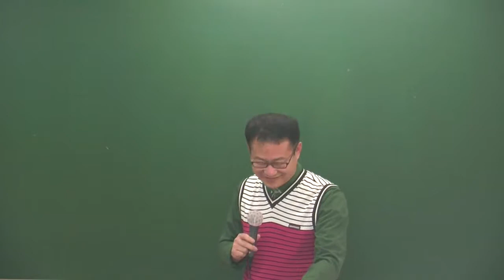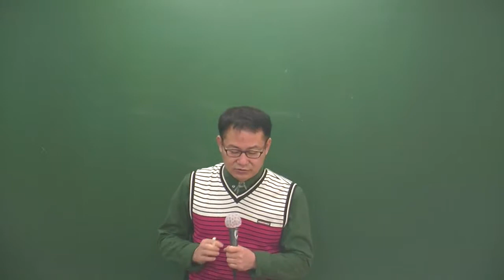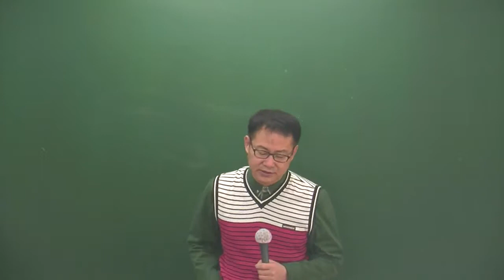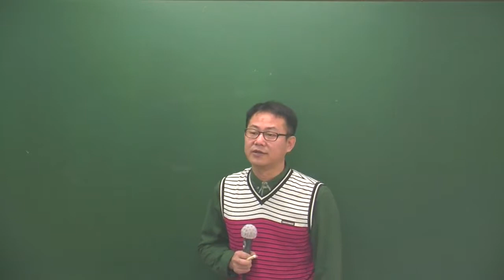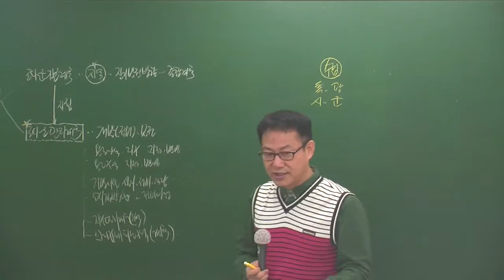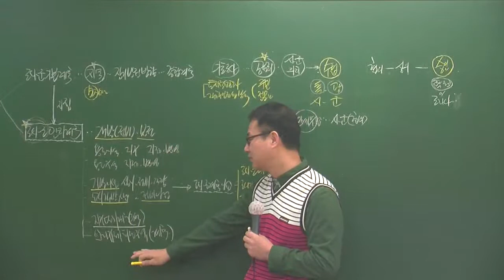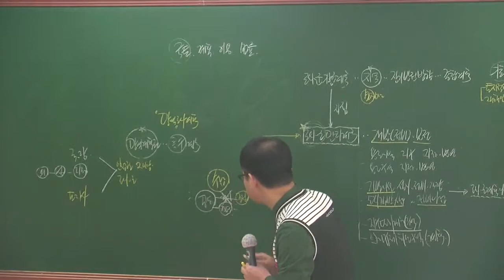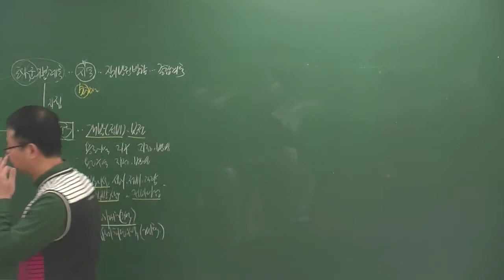공법3-1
3월 고급과정